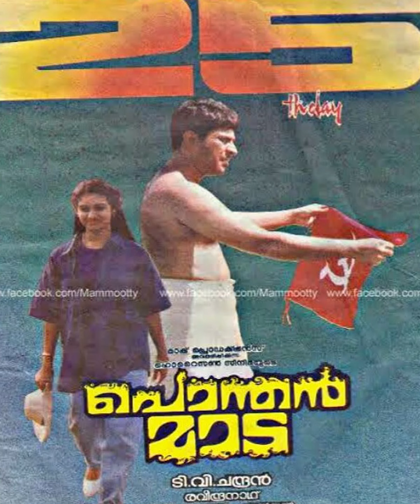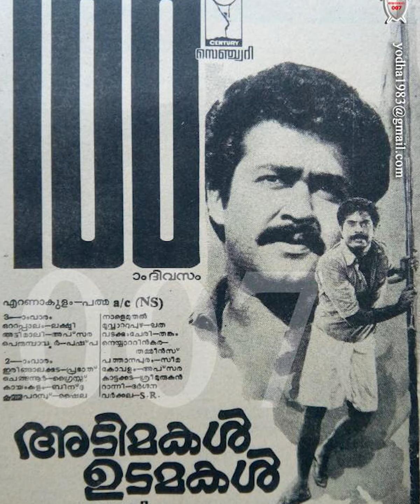മമ്മൂട്ടിയുടെ തീർച്ചയായും കണ്ടിരിക്കേണ്ട മികച്ച ചിത്രങ്ങൾ.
മമ്മൂട്ടിയുടെ തീർച്ചയായും കണ്ടിരിക്കേണ്ട മികച്ച ചിത്രങ്ങൾ. നിങ്ങളുടെ ഇഷ്ട ചിത്രം കമന്റ് ചെയ്യൂ